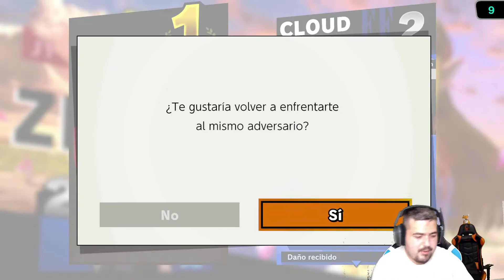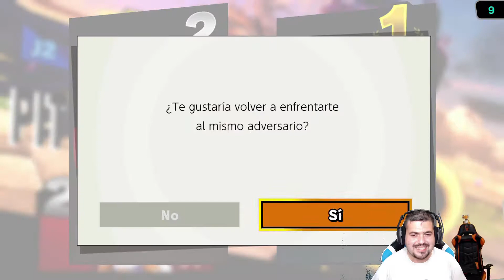SMASH BROS ULTIMATE | MI MAIN ZELDA -TreneroAlpha90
Zelda VS Cloud
Zelda VS Pit Sombrio

💻 MI MONSTRUO 💻

⚫CPU: Intel Core I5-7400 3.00 GHz
⚫GPU: NVIDIA MSI GTX 1660 6GB
⚫PLACA BASE: Gigabyte B250M-DS3H
⚫RAM:3x8GB 2998 Mhz 40gb DDR4

 🔴 PANTALLAS🔴

 ⚫1:BenQ GW2280
⚫2:PHILIPS

 🔴 PERIFÉRICOS 🔴

⚪Microfono: YETI Blue
⚪Cascos: Astro A20 Wireless
⚪Teclado: Stinger fx 80
⚪Raton: Trust GXT
⚪Volante: Logitech G29
⚪Webcam: Logitech C922 Pro